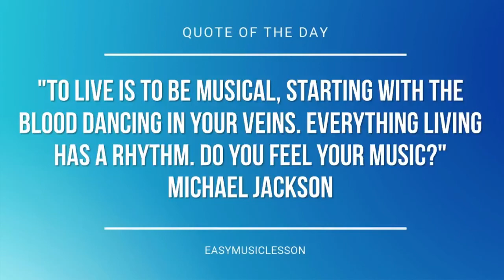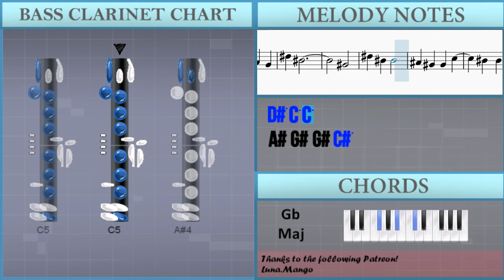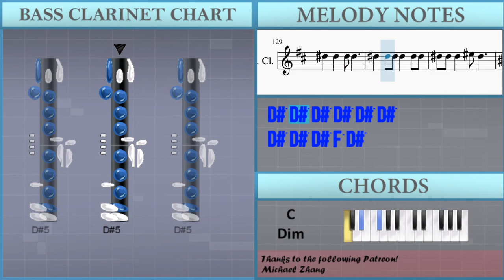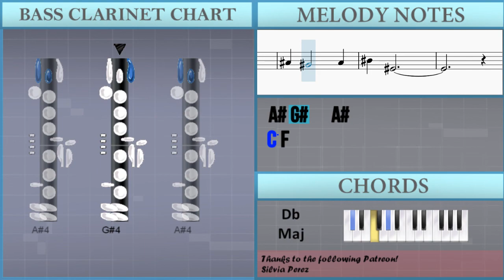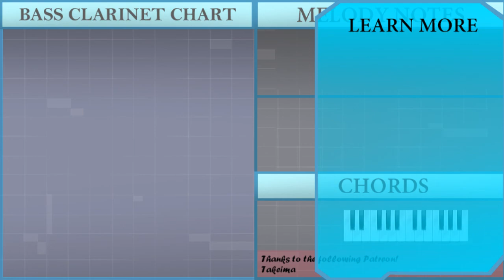How to play All Star by Smash Mouth on Bass Clarinet (Tutorial)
The easiest way to learn how to play All Star by Smash Mouth on the bass clarinet. It's a bass clarinet tutorial for All Star by Smash Mouth.

EasyMusicLesson teaches you to play the your favorite instrument, through easy and simple animation so that you too can learn how to play All Star by Smash Mouth on the bass clarinet easily. A bass clarinet tutorial with visual animation graphic.

Chords of Bass Clarinet arrangement:
Gb Maj   Db Maj   Ab Min   B Maj   Gb Maj   Db Maj   Ab Min
B Maj   Gb Maj   Db Maj   Ab Min   B Maj   Gb Maj   Db Maj
Ab Min   B Maj   Gb Maj   B Maj   F Dim   B Maj   Gb Maj   B Maj
F Dim   B Maj   Gb Maj   B Maj   F Dim   B Maj   Gb Maj   B Maj
F Dim   B Maj   Gb Maj   B Maj   B Maj   B Maj   Gb Maj   B Maj
B Maj   B Maj   Gb Maj   B Maj   B Maj   B Maj   Gb Maj   B Maj
B Maj   B Maj   Gb Maj   Db Maj   Ab Min   B Maj   Gb Maj   Db Maj
Ab Min   B Maj   Gb Maj   Db Maj   Ab Min   B Maj   Gb Maj
Db Maj   Ab Min   B Maj   Gb Maj   B Maj   B Maj   B Maj   Gb Maj
B Maj   B Maj   B Maj   Gb Maj   B Maj   B Maj   B Maj   Gb Maj
B Maj   B Maj   B Maj   Gb Maj   B Maj   F Dim   B Maj   Gb Maj
B Maj   F Dim   B Maj   Gb Maj   B Maj   F Dim   B Maj   Gb Maj
B Maj   F Dim   B Maj   Gb Maj   B Maj   B Maj   B Maj   Gb Maj
Db Maj   Gb Maj   B Maj   F Dim   B Maj   Gb Maj   B Maj   F Dim
B Maj   Gb Maj   B Maj   F Dim   B Maj   Gb Maj   B Maj   F Dim
B Maj   Gb Maj   B Maj   B Maj   B Maj   Gb Maj   B Maj   B Maj
B Maj   Gb Maj   B Maj   B Maj   B Maj   Gb Maj

Melody notes of Bass Clarinet:
Ab4   Eb5 C5 C5
Bb4 Ab4 Ab4 Db5
Bb4 Ab4 Ab4 F4
Eb4
Ab4 Ab4
Eb5 C5 C5 Bb4
C5 C5 Bb4
Bb4 Ab4 Ab4 Eb5
F4
Ab4   F4
Ab4 Ab4 Ab4 Ab4 F4 Eb4
Ab4 Ab4 Ab4 C5 Ab4
C5 C5 Eb5 Db5 C5 Ab4
Bb4 Bb4 Bb4   Bb4
C5 Ab4 Ab4 F4 Eb4
Ab4 Ab4 Ab4
C5 Eb5 C5 F5 C5 Eb5
C5 F5 C5 Eb5 Db5
C5 Bb4 Ab4 Ab4
Ab4     Ab4
C5 Ab4 Ab4 Ab4 F4 F4
F4
C5 Ab4   Ab4 F4
C5
C5
C5   Eb5
Db5 C5 Bb4 Bb4
Ab4
Ab4 Ab4 Bb4 Ab4
C5 Bb4
Bb4 Ab4   Bb4
C5 F4
Ab4 F4
Ab4 Ab4   Ab4 F4
Ab4 F4 Ab4 Ab4 Ab4 F4
Ab4 Ab4 Ab4 Ab4 Ab4
Ab4 Ab4 Ab4 C5 Ab4 Ab4 Ab4
C5 C5 Eb5 Db5 C5 Bb4
Bb4 Ab4   F4 Ab4 Ab4 Bb4
C5 Ab4 Ab4 Bb4 F4 F4
F4 F4 Eb4 C5 Eb5
F5   Eb4 C5 Ab4 Ab4 Ab4
Ab4   Eb4 C5 C5 Eb5 Eb5
Db5 C5 Ab4 Bb4 Ab4 Ab4
Ab4   F4 F5 Eb5
Eb5 Eb5   C5 Ab4 Ab4
Ab4 Ab4 Ab4 Bb4
C5 Ab4 Ab4 Ab4 Bb4 F4 F4
F4
C5
C5
C5   Eb5
Ab4
C5 Bb4
Bb4 Ab4   Bb4
C5 F4
Eb6   C6
Bb5 Ab5   C6
Db6 C6
Bb5 Ab5 F5 Eb5
Eb6   C6
Bb5 Ab5   C6
Db6 C6
Eb6   C6
Bb5 Ab5   C6
Db6 C6
Eb6   C6
Bb5 Ab5   C6
Db6 C6
C5
C5
C5   Eb5
Db5 Eb5 F5 Ab5
Eb5 C5
Ab4
Eb5 C5 C5
C5 C5 Bb4
Bb4 Ab4 Ab4 Ab4
Eb5 C5 C5 C5
Eb4
Bb4 Eb5 Eb5 Db5
C5 Db5 C5 Db5 Ab4
C5
F5   Eb5
Eb5 Eb5 Eb5 F5 Eb5